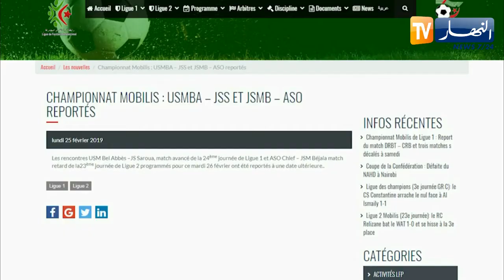تأجيل مبارتي إ.بلعباس - ش.الساورة / ش.بجاية - أ.الشلف إلى تاريخ لاحق